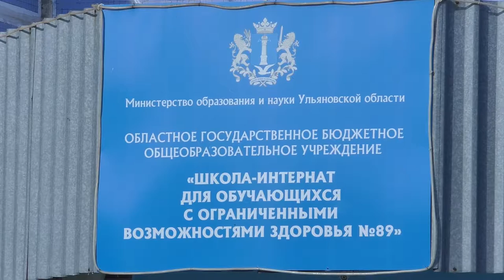Особенным деткам – особое оборудование. Школа–интернат №89 получила 7 миллионов рублей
В интернате № 89 учатся ребята с ограниченными возможностями здоровья. Что произошло в учреждении в этом году? Подробнее - в материале нашего корреспондента.